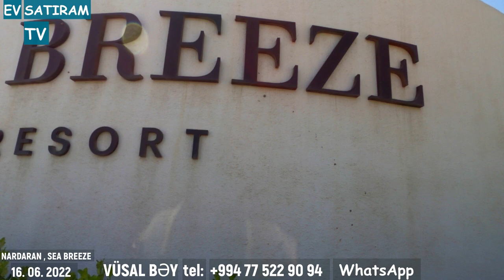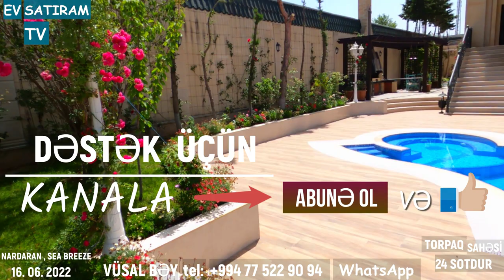XÜSUSİ ENDİRİM VAR! "SEA BREEZE RESORT"-A YAXIN MÖHTƏŞƏM VİLLA SATILIR / EV SATIRAM TV